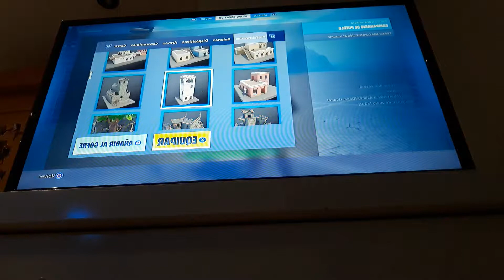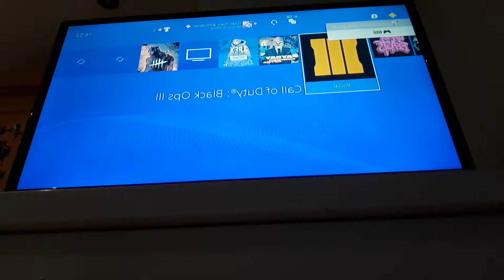Aquí no hay quien viva